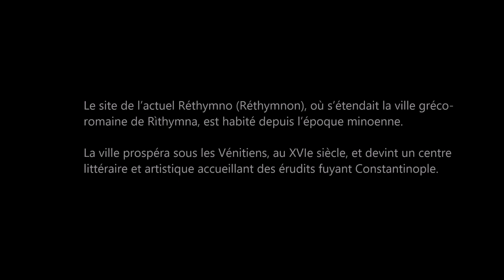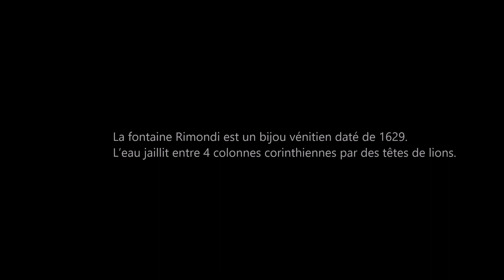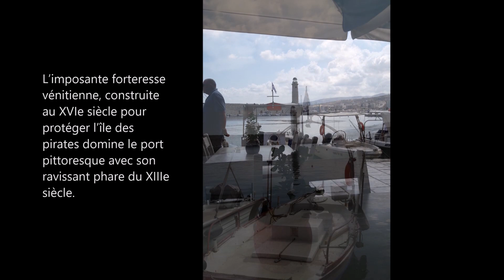Réthymnon (Crète)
Le site de l’actuel Réthymno (Réthymnon), où s’étendait la ville gréco-romaine de Rìthymna, est habité depuis l’époque minoenne. La ville prospéra sous les Vénitiens, au XVIe siècle, et devint un centre littéraire et artistique accueillant des érudits fuyant Constantinople. La ville a conservé son charme et reste la capitale intellectuelle de la Crète. Le vieux quartier foisonne d’édifices vénitiens et ottomans élégants et bien conservés.
L’imposante forteresse vénitienne, construite au XVIe siècle pour protéger l’île des pirates domine le port pittoresque avec son ravissant phare du XIIIe siècle.